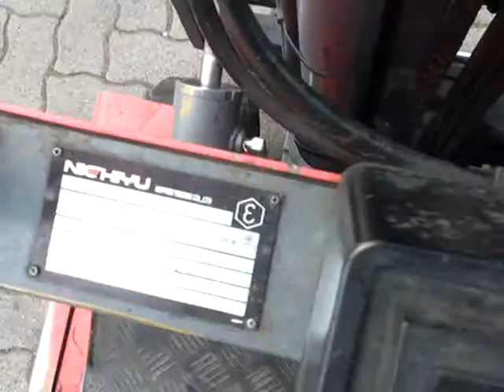E4642 = NYK Electro Forklift